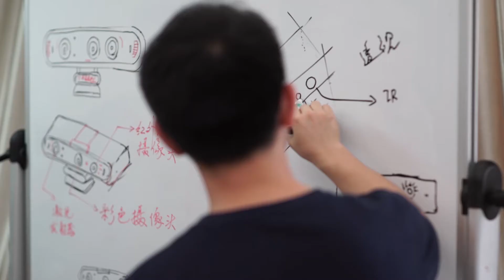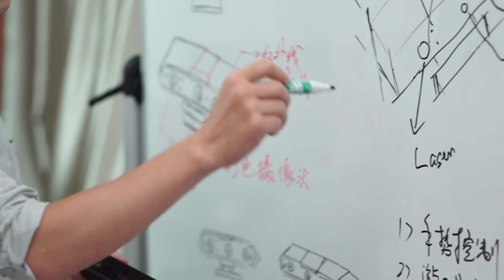Orbbec About Us Video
As the world's leading provider of 3D sensing solutions, Orbbec is the fourth company to mass-produce consumer-grade 3D sensors after Apple, Microsoft, and Intel, and is also the only domestic company. At present, more than 1,000 customers around the world source 3D sensors from Aobi Zhongguang, including 500 robot companies at home and abroad, and 10 Super 500 companies such as Hewlett Packard and Alipay.